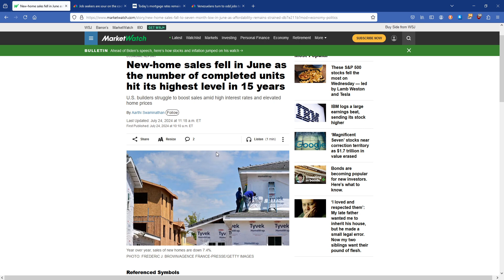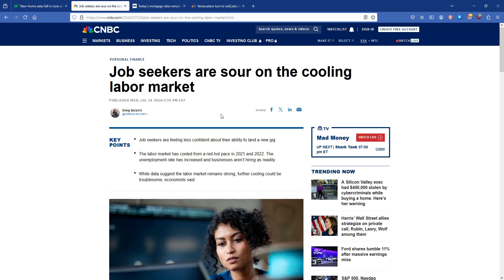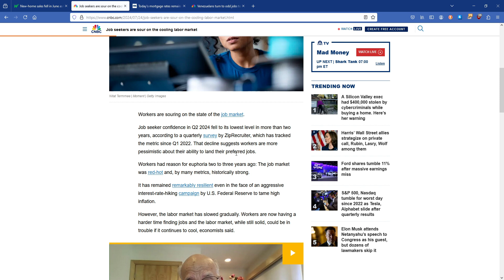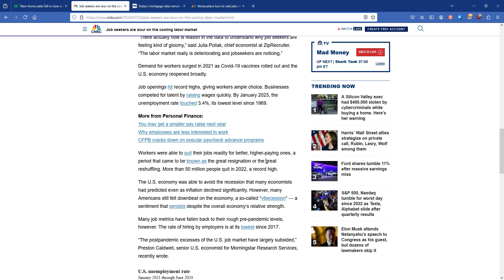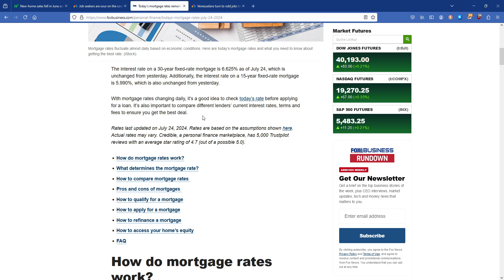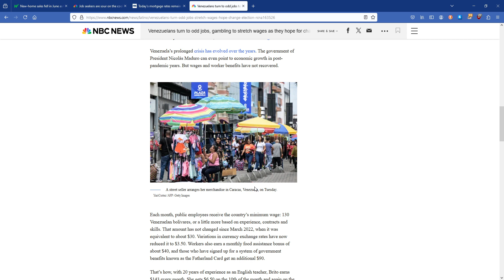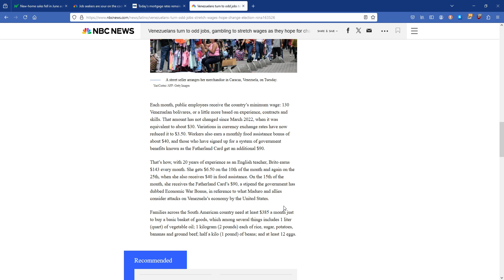Economic Depression- Housing Down in June, 4.1% Unemployed, 200K Jobs Lost Overseas!